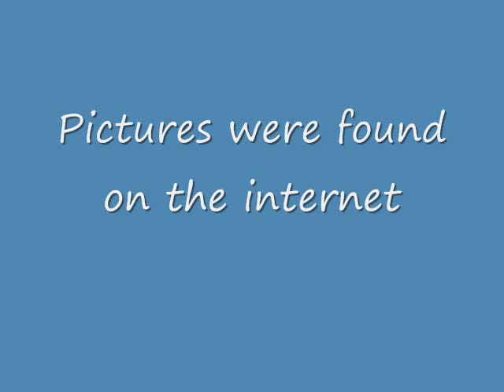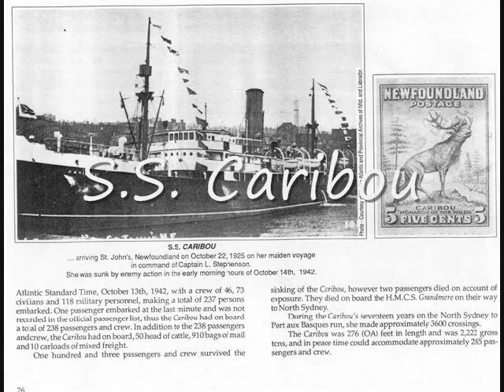Fate of the Caribou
Story of the S.S. Caribou